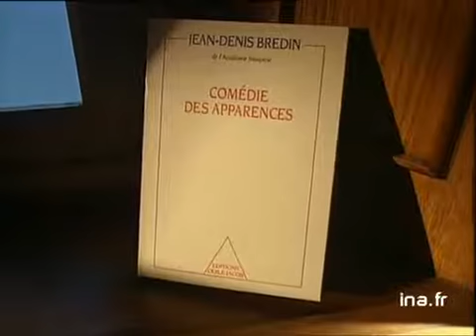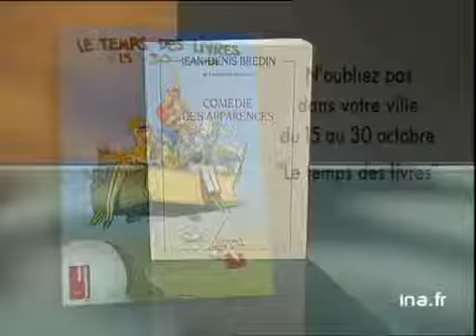Jean Denis Bredin : Comédie des apparences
28 octobre 1994
Olivier BARROT résume quelques nouvelles de l'ouvrage de Jean Denis BREDIN "La Comédie des Apparences". Images d'archive INA